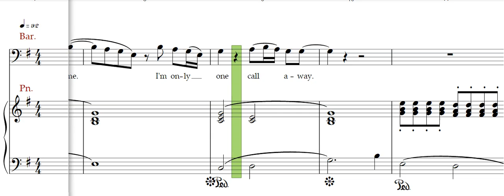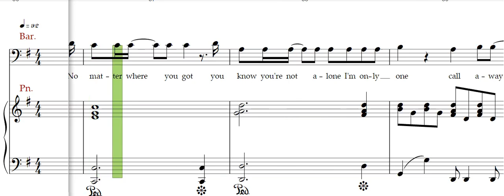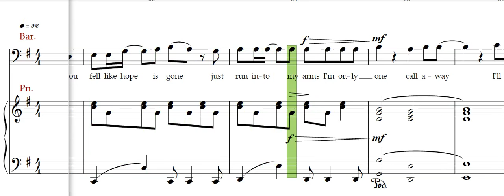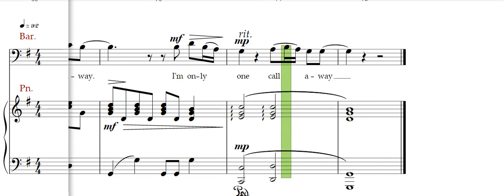Mac Huff One call away, SAB, Baritone rehearsal track